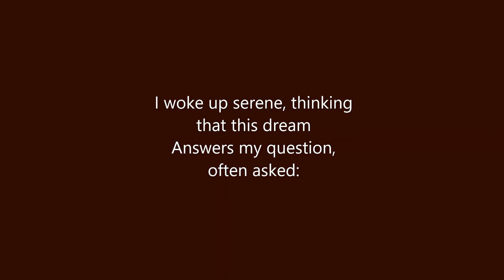"A Hall" by Czeslaw Milosz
A Gothic style poem from the Pulitzer winning Polish poet laureate
Read By Paul Burt